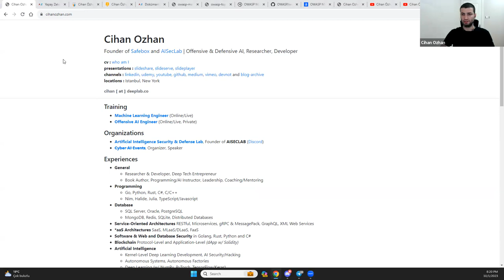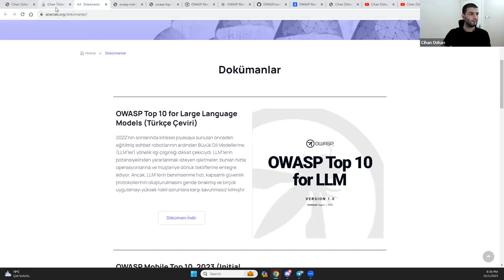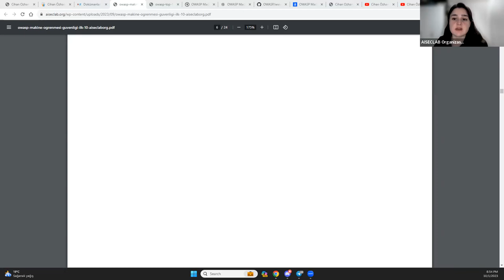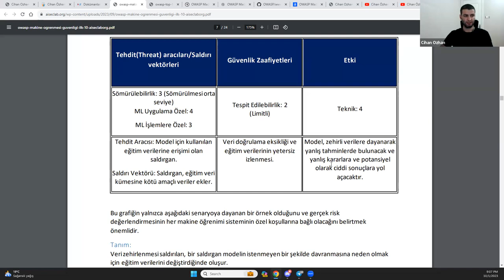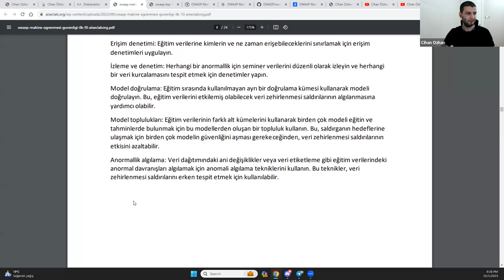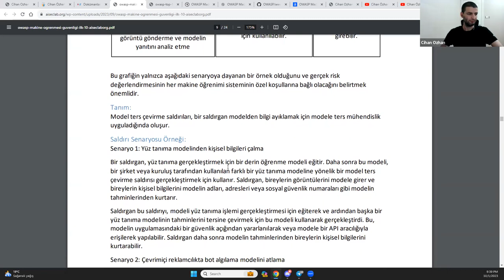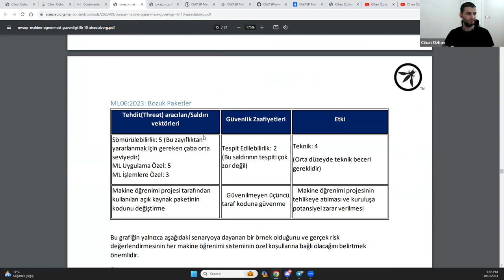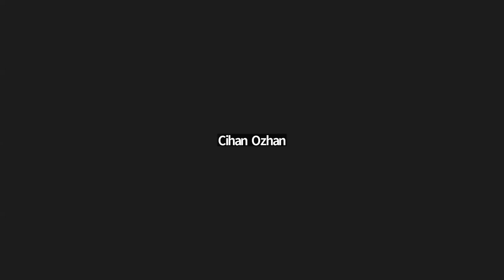AI Security Engineer Mini Bootcamp (6/6) - OWASP Machine Learning Security / Cihan Özhan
AISecLab.org (Artificial Intelligence Security and Defense Lab) organizasyonu olarak Istanbul Veri Lab ile gerçekleştirdiğimiz Mini AI Security Engineer bootcamp'inin 6. gün eğitim kaydıdır.